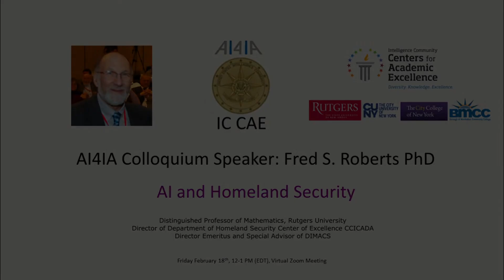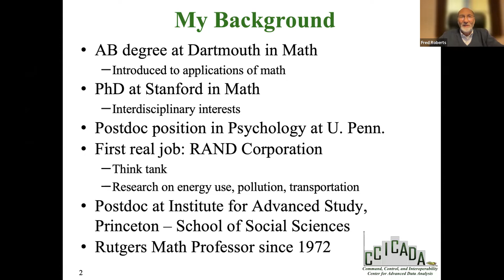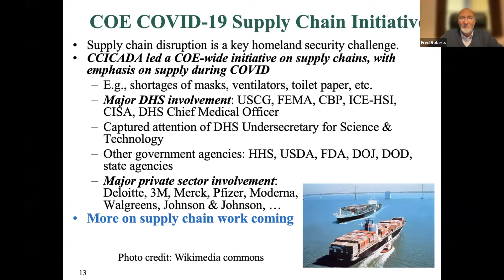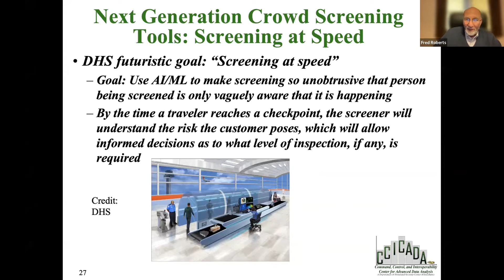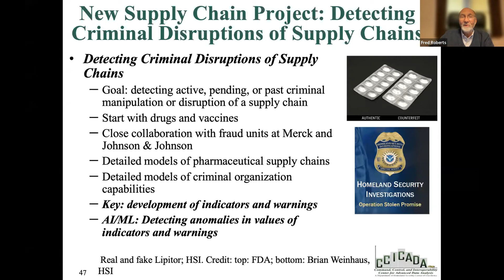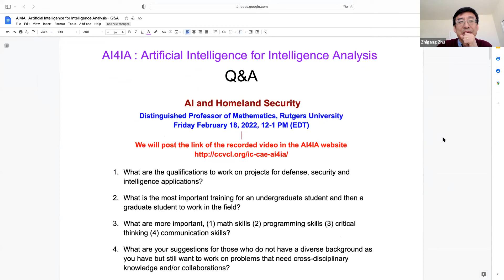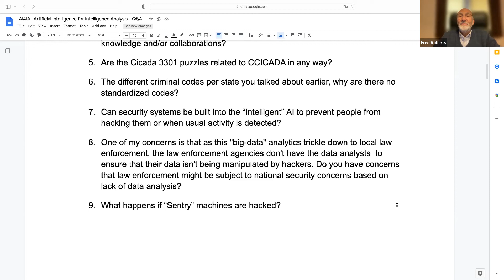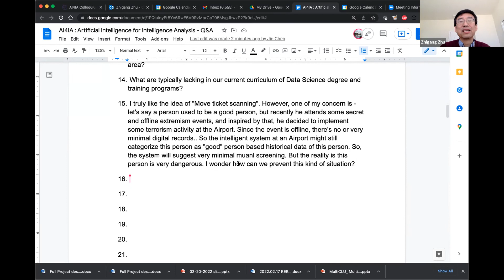Fred Roberts AI4IA Colloquium Talk - [AI and Homeland Security]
Artificial intelligence is playing an increasingly important role in almost all aspects of homeland security. This talk will give examples of homeland security challenges dealing with keeping sports and entertainment arenas and stadiums safe, protecting our supply chains, and preparing for and responding to disasters, and describe ways in which AI is already relevant or might be.

FRED S. ROBERTS is a Distinguished Professor of Mathematics at Rutgers University and Director of the Command, Control, and Interoperability Center for Advanced Data Analysis (CCICADA), which was founded as a Department of Homeland Security Center of Excellence (COE).

For 16 years he directed DIMACS, the Center for Discrete Mathematics and Theoretical Computer Science, which was founded as one of the original NSF Science and Technology Centers. He is Director Emeritus and Senior Advisor to DIMACS.

Roberts is the author of four books, editor of 25 other books, and author of over 200 scientific articles. His recent edited books include the first book on maritime cyber security in 2017, a 2019 book on “Mathematics of Planet Earth,” and a 2021 book on “Resilience in the Digital Age.” His work has been translated into Russian and Chinese and deals with such varied topics as decision making, measurement, epidemiology, sustainability, large venue security, supply chain resilience, disasters and pandemics, maritime cyber security, global environmental change, socially responsible algorithms, mathematical psychology, discrete mathematics, and precollege education.

His recent contributions include best practices for stadium security widely used by the NFL, NBA, NHL, and Major League Baseball; a ground-breaking simulation of the world’s busiest bus terminal in NYC; automated tools to help TSA adjudicate applications from aviation workers with a criminal record. He led the DHS COE-wide Initiative on supply chains during COVID, including distribution of vaccines, PPE, and food, and currently leads several research projects on complex disruptions of supply chains. Roberts has received the Commemorative Medal of the Union of Czech Mathematicians and Physicists and the Distinguished Service Award of the Association of Computing Machinery Special Interest Group on Algorithms and Computation Theory. He is a Fellow of the American Mathematical Society, received the NSF Science and Technology Centers Pioneer Award, and was awarded the title Docteur Honoris Causa by the University of Paris-Dauphine.